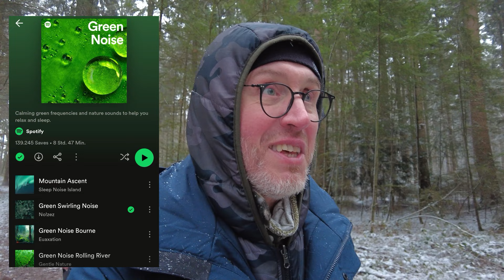"Winterwonderland" vor den Toren der Stadt - Bushcamper Vlog #43 - Januar 2024 / 4K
Moin zusammen.
Ein weißes Winterwonderland am Rande der Stadt, kommt bei uns im Norden ja selten vor.
Also, Sachen gepackt und rausgefahren, und eine kleine Waldrunde mit meinem Kumpel Stephan & Hundi Aslan gedreht. Anschließend gab es den üblichen Camper-Kaffee auf dem Waldparkplatz,
Viel Spaß mit diesem Bushcamper_Vlog wünscht und sagt “auf Videsehen“ sagt der Willem aus Hamburg.

Übrigens, vielen Dank
für euren Support beim neuen Intro !

Kameras in diesem Film:
Dji Pocket 2 , Sony FDR – X3000, Samsung S21 Ultra
Schnitt: Magix Video deluxe Premium
Musik:  ”Age of Empires III”  - Soundtrack by Stephen Rippy & Kevin McMullan
und etwas aus der YouTube-Library